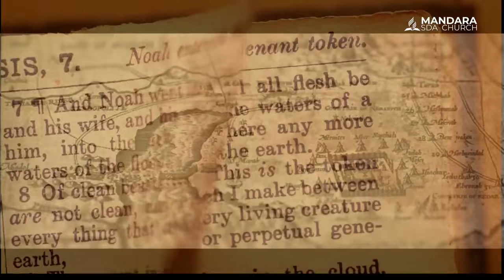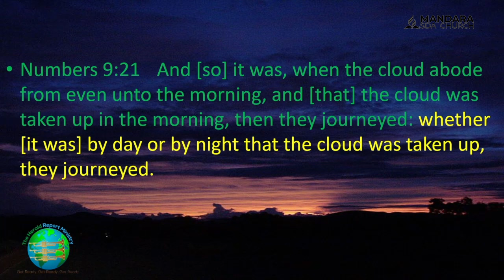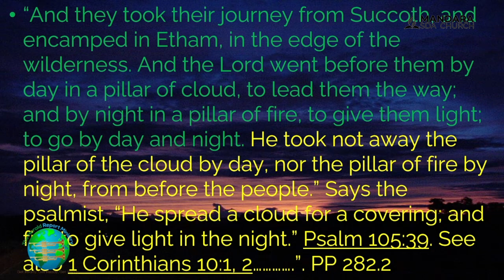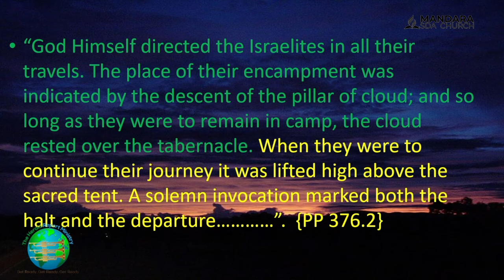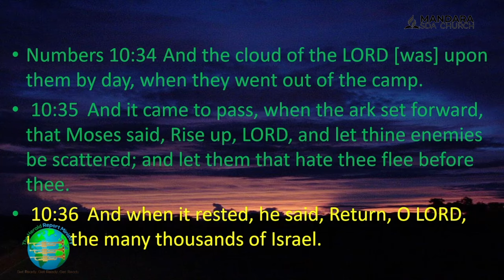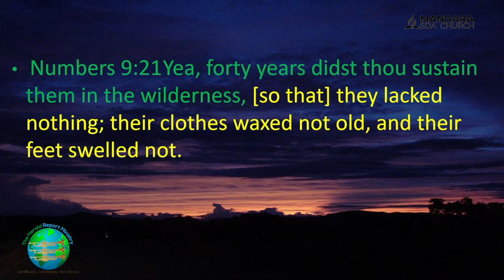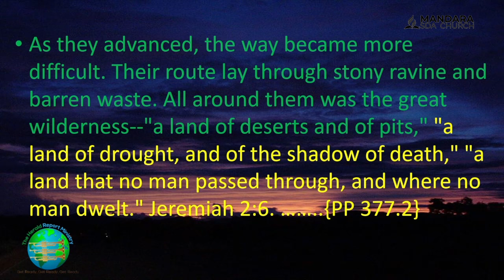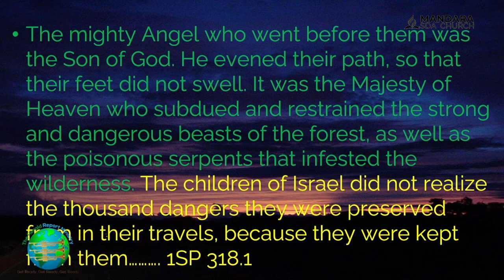In The Storm Under The Cloud Elder Kudzai Chigogora